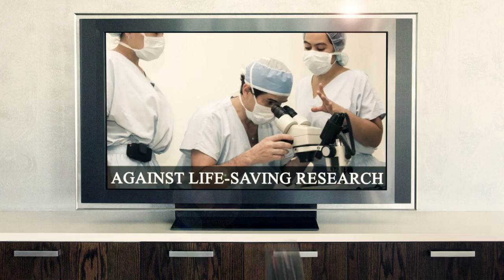Stop the Games, Rick Nolan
Rick Nolan has turned his back on women, children and our nation's veterans throughout President Obama's Shutdown. It's time to stop the partisan games.